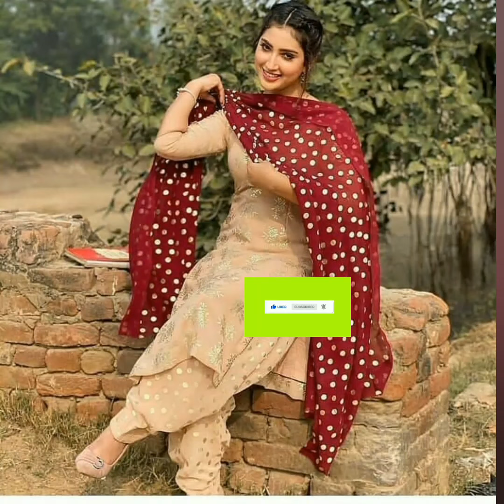Punjabi Suit for girls 2022 / Punjabi style dresses /